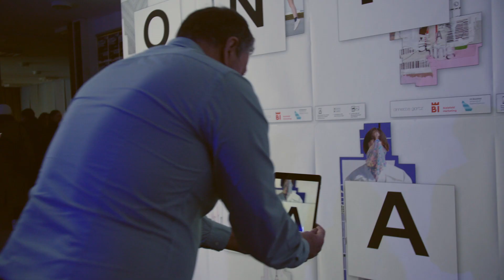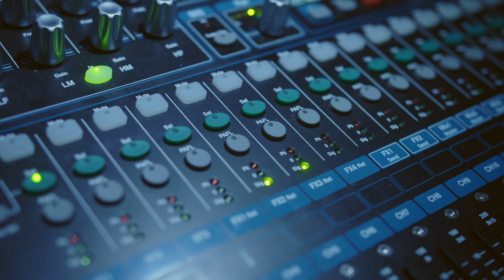Bielefelder Modenschau 2020 . Mediale Inszenierung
Mediale Inszenierung der Modenschau 2020, FH Bielefeld

In einer Kooperation der Studienrichtungen Mode und Digital Media and Experiment wurde die Modenschau 2020 in der WissensWerkStadt Bielefeld medial inszeniert. Präsentiert wurden ein Videobühnenbild für den Laufsteg, eine interaktive Fotobox und virtuell animierte Plakate. Die Studierenden verarbeiteten Fotos, Videos, Textilien und Konzepttexte der präsentierten Kollektionen zu Animationen. So wurde sichtbar, was hinter dem kreativen Prozess der gezeigten Modekollektionen und Seminararbeiten steckt.

Mode Abschlussarbeiten
Nalan Batmaz, Sandra Eden, Erato Fotopoulos, Romana Haake, Jula Henkel, Kristina Koslow, Maria-Helena Lohheide, Isabel Menke, Katharina Münch, Roma Pawlak, Lisa Salomon, Liliana M. Schneebeli, Andreas Stang, Laura Wullenkord.

Projektleitung Mode
Prof. Philipp Rupp @philipprup

Mediale Arbeiten
Denise Albrecht, Christian Bambis, Tobias Bongartz, Ilka Bremers, Sanna Carl, Julia Dolipski, Katharina Ephan, Morten Franken, Erato Fotopoulos, Isabelle Friedrich, Katharina Lübeck, Christine Papst, André Plümer genannt Woistpeter, Tim Rodenbröker, Finja Salzwedel, Aliana Steputat, Christian Tewes, Jana Warncke.

Projektleitung Digital Media and Experiment
Prof. Florian Kühnle  @florian.kuehnle
Prof. Claudia Rohrmoser  @studio_moto

Jury des 11. Bielefelder Modepreises
Vanja Graovac
Modedesignerin, Dries van Noten, Antwerpen - @driesvannoten

Stephanie Schneider
Textil- und Modedesignerin, Antwerpen und Berlin - @17stephanieschneider

Katja Skoppek
Modedesignerin, Maison Margiela, Paris - @maisonmargiela

Dr. Renate Stauss
Prof. Fashion Studies, The American University of Paris, Universität der Künste Berlin / Institut für experimentelles Bekleidungs- und Textildesign - @udkfashion @aupinstagram

Romana Haake (Lehrbeauftragte Modenschau), Isabel Pallas (Studentische Leitung), Katrin Jeworowski (Sponsorenbetreuung).

Digital Media and Experiment-Team
Marta Beauchamp, Ilka Bremers, Katharina Ephan, Katharina Lübeck, Maja Markelow, Tim Rodenbröker.

Musik
Gina Mönch

Grafik
Tilman Kunkel, Leon Pöhler

Krischan Rudolph - @krischan_rudolph, Marvin Albertsmeyer - @marvin.albertsmeyer